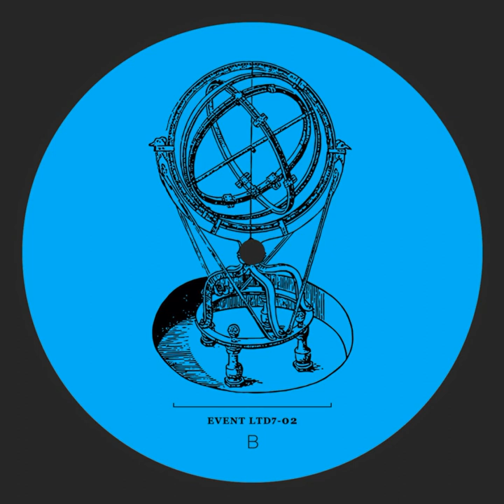Arnaud Le Texier - Radar [Chronicle]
Artist: Arnaud Le Texier, Staffan Linzatti
Title: Far Behind The Line
Label: Chronicle
Catalogue: EVENTLTD7-02
Format: Vinyl/Digital
Genre: Electronic
Style: Techno
Release date: December 15, 2016

Tracklist:
A1:    Arnaud Le Texier - Radar
B1:    Staffan Linzatti - Destination (Minutes)

There is a way to reach into the pulse of everything. It comes when ideas
are stripped down to their bare essentials, blossoming then into massive monoliths that are designed with elegant simplicity.
Such is the path taken on our next limited 7", led by Chronicle veterans Staffan Linzatti and new comer to the stable,
Arnaud Le Texier. Entitled "Far Behind The Line", it embarks
with a sense of soaring weightless that only Arnaud can provide. "Radar"
is a statement of futurism, thrusting the listener forward and farther into the in nite.
It's sonic qualities mimic radio towers, satellites, and frequencies transmitted from the far reaches of the unknown.
"Destination" acts as the perfect counter, disrupting the psyche in all the right ways with dissonant wails and unearthly chimes.
Together they come as a distinct package, presenting an impressionistic interpretation of what may come, or what already has.